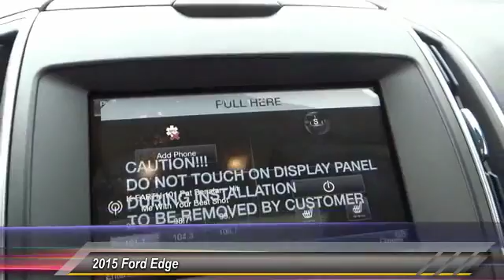FC00204 COSTA MESA,HUNTINGTON BEACH,IRVINE,NEWPORT BEACH,ORANGE COUNTY FC00204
2015 Ford Edge 4DR SEL FWD

THEODORE ROBINS FORD PROUDLY SERVING COSTA MESA, HUNTINGTON BEACH, IRVINE, NEWPORT BEACH, ORANGE COUNTY, AND SURROUNDING SOUTHERN CALIFORNIA LOCATIONS. THIS GRAY 2015 Ford EDGE IS EQUIPPED WITH A 3.5L V6 Ti-VCT, AUTOMATIC TRANSMISSION, AND RECEIVES AN ESTIMATED 20 City/30 Hwy MPG. 2015 Ford EDGE 4DR SEL FWD Stock #: FC00204 | VIN: 2FMPK3J84FBC00204 | 2015 Ford Edge 4dr SEL FWD Theodore Robins Ford